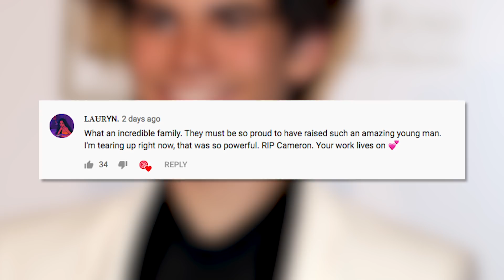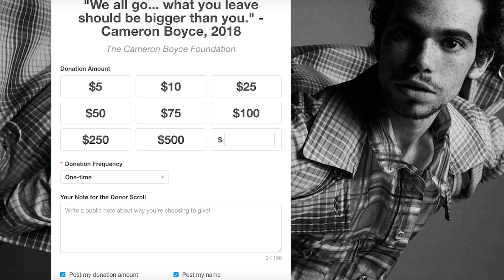Cameron Boyce's Sister REVEALS What Cameron Really Wanted In Life!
Cameron Boyce’s sister is speaking out for the first time after his death – and the work that she’s doing is sure to inspire you.

What’s up guys its  Emile Ennis Jr. here with Clevver News and Maya Boyce, Cameron’s younger sister, is carrying on Cam’s legacy and bringing to light his true passion in life!

And you’ll be surprised it wasn’t acting, although that was a close second!

In a video interview with Refinery29, Maya tells a story that Cameron had wanted to tell his entire life.

She shares his message of “Wielding Peace” – a collection of images that feature people from all walks of life wielding ‘guns’. The catch is, the ‘guns’ that we’re using as props will be items that signify unity and peace”

SOT 0:32 – “He just talked about how heartbroken he is about all the mass shootings … he really did want to do something about it.”

While he was alive, Cameron was no stranger to activism

He was an advocate for sexual assault survivors, gun control, and famine relief

And now Cameron’s family gets to continue his legacy, especially Maya. She is yet another young voice pleading for gun control.
SOT - “I think the most rewarding part about this whole project is to carry on Cameron’s activism” 1:54-2:01

She was able to finish his project of Wielding Peace by getting people together for a photo series that spoke to the masses on the dangers of guns.

She grabbed herself a hairdryer and some flowers to speak her message of peace.

And other people in this photo series grabbed guitars, cameras, yoga mats, and tennis rackets to chime into the conversation.

SOT - “Unfortunately I think after he died that was the most eyes on him and on us”.

She might be right. Cameron currently has over 15 million followers on Instagram, which is much more than he had before his passing. And I couldn’t think of a better way to honor his legacy.

His fans think so too.

One of them commented on Maya’s video, saying “That was really powerful, if I was her I would just be crying all over the place. I admire her strength to carry with her brother’s projects with such dedication. Youth shouldn’t be just the future but the present! So, we better all hold up our blow drivers up to the sky.”
Comment – pulled

Another said “What an incredible family. They must be so proud to have raised such an amazing young man. I'm tearing up right now, that was so powerful. RIP Cameron. Your work lives on”
Comment – pulled

Nobody is as big of a fan of Cameron as Maya though.

Through all of his roles and his fame on Disney, the two have always maintained a really close friendship

And Cameron’s father fully supports this as well. He said “His legacy is important to us because we don't want him to be remembered as just an actor or some Disney kid. Because he was so much more than that.”

They also created the Cameron Boyce foundation to provide young people artistic and creative outlets as alternatives to violence and negativity. The foundation uses resources and philanthropy for positive change in the world.

So something tells me that he won’t just be remembered as a Disney kid after all.

What do you guys think? Did you like Maya’s candidness about her older brother? What would you use as a tool of peace in your photo?

Let’s get this discussion started in the comments below! Personally I’d use a microphone as my tool of peace! Let me know yours!  Or better yet, upload your own photo to Twitter or Instagram and tag us @ClevverNews. We can share it for the world to see

And make sure you subscribe to Clevver News to get all the latest updates on all things pop culture, hit the bell to turn on notifications so you never miss a beat and click right over here for more entertainment news.